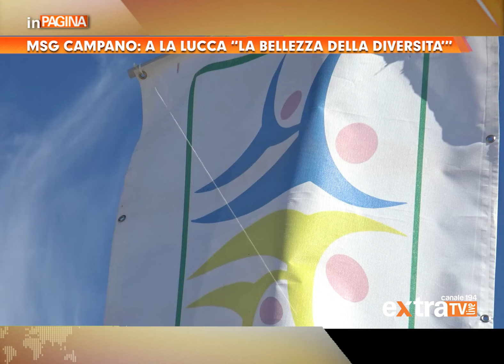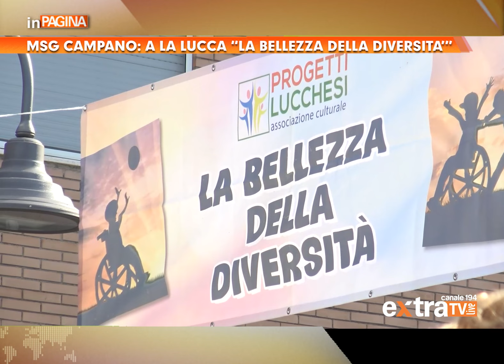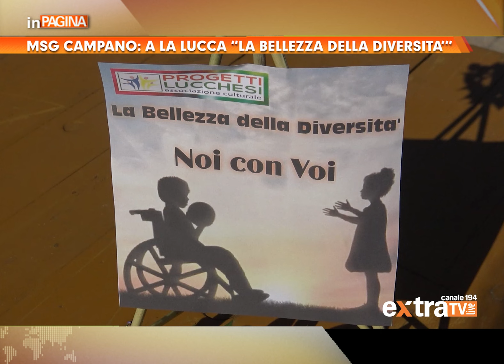Monte San Giovanni Campano: a La Lucca "La Bellezza della Diversità"